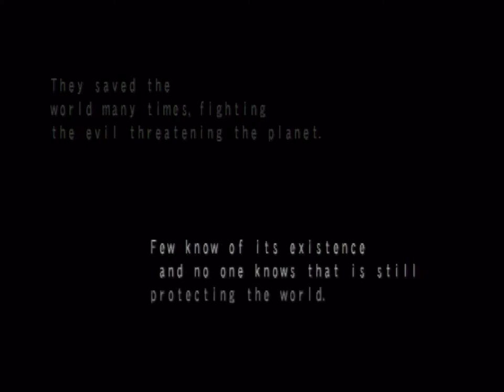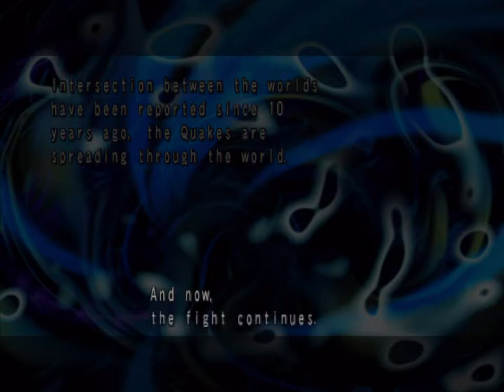Namco x Capcom (PS2) - Part 1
I would not blame anyone for treating this video series as simple background viewing.

Stretching up to four hours per video in some cases and being nearly sixty parts in length, Namco x Capcom is probably one of the MORE extensive video series up on my channel to date.

As the title indicates, Namco x Capcom is a straight-forward cross-over game. It plays like a fairly typical turn-based strategic role-playing game (SRPG) with its own isolated story. The gameplay is limited to simple unit customisation and special abilities tied to each character more than anything yet I find the real appeal to this, as you could probably guess, comes from the dynamic built between the Namco and Capcom characters that feature in this game.

It is not very often that you see a Jin or Heihachi from Tekken cross paths with a Ryu or Ken from Street Fighter and, even in this error prone translation, the writing is top draw in this line of games.

That said, with a soundtrack by Yuzo Koshiro, this game does have a number of exceptional remixes to the usual assortment of Capcom and Namco sourced properties.

And with my game-time exceeding well over 100 hours, I think it is fair to say you can get yours moneys worth of Namco x Capcom. Unfortunately, without a proper Western release, this bug-ridden version of the game is the only way to experience it. HOWEVER, both Project x Zone and Project x Zone 2 - the sequels to Namco x Capcom, are not only easy to find but are relatively inexpensive too on 3DS.

But yeah, if you want a decent entry-point into these sort of RPGs, it is not a bad place to start.